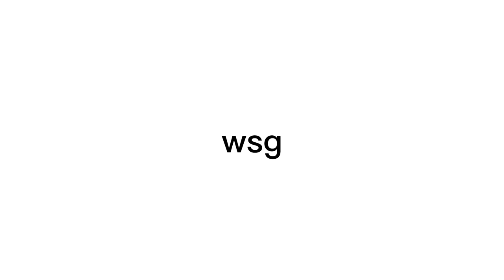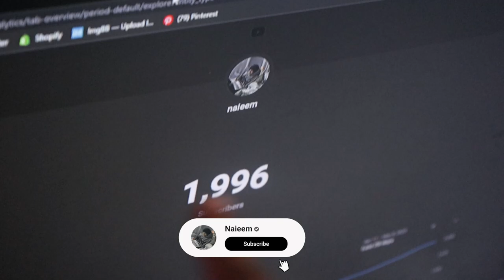Why You NEED TO Run Pre Order In 2023: Pre-Order vs Pre-Made